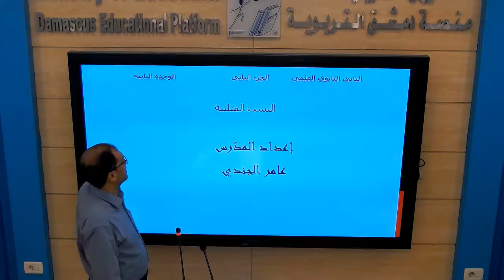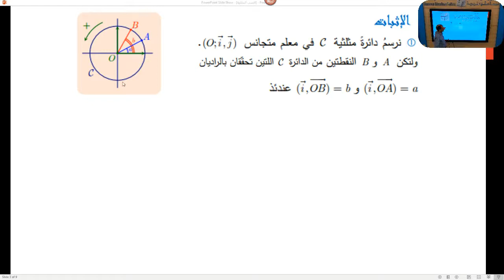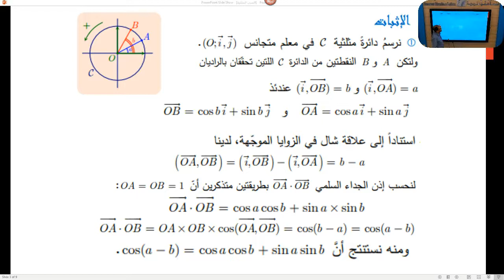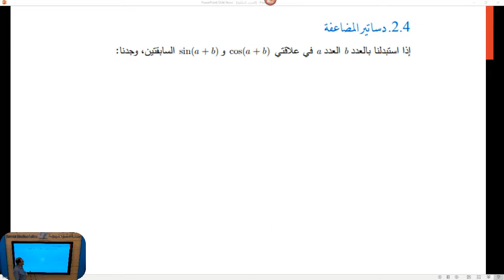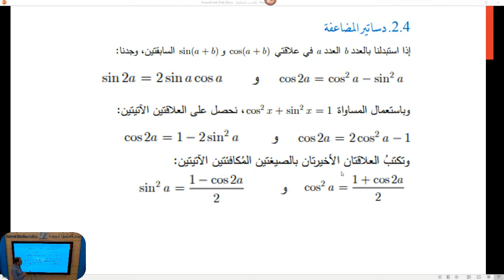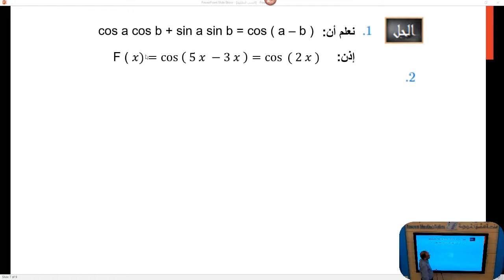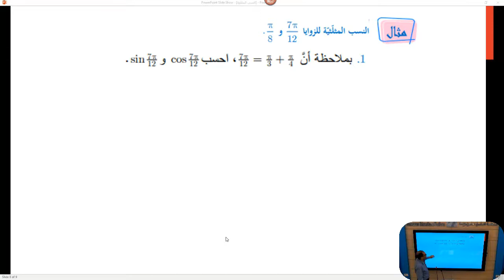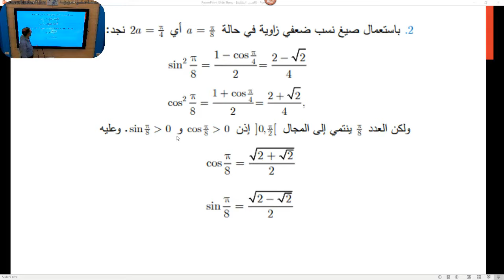الثاني الثانوي العلمي - الرياضيات - النسب المثلثية